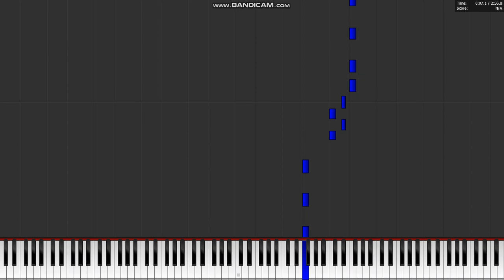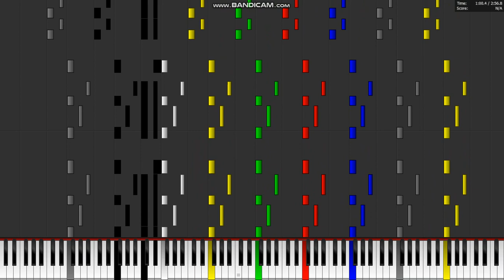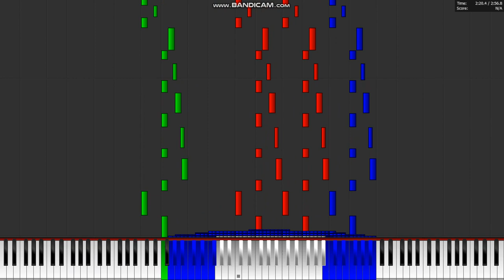Dark MIDI - Groovy Blue Nokia 3310 ringtone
Dark MIDI...
MIDI Arts used:
Nokia Hands
Android Jellybean Jar
Nokia 3310